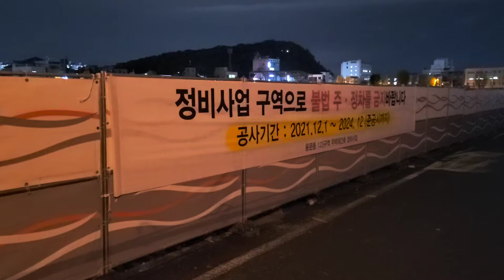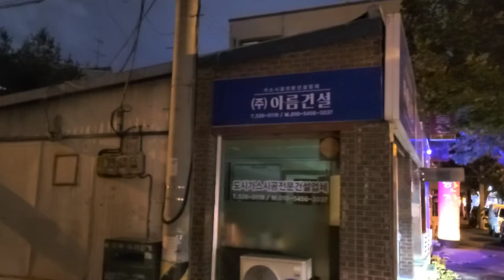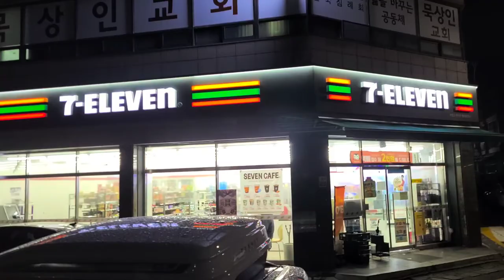대전 용문동 가장동 걷기 Walking Daejeon Yongmun- Gajang-dong in drizzling night